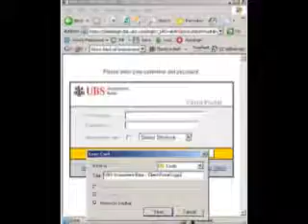donations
Would you agree when you give to a charity would you also want to buy the cow instead of always having to pay for the milk Who else wants to donate their time and efforts to promote a self-sufficient self-righteous way to creating a heaven here on earth